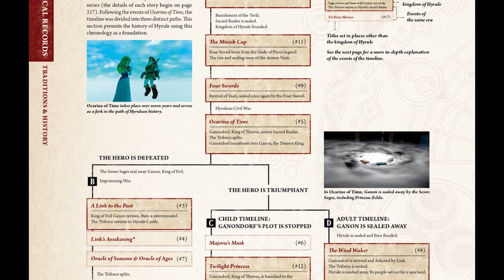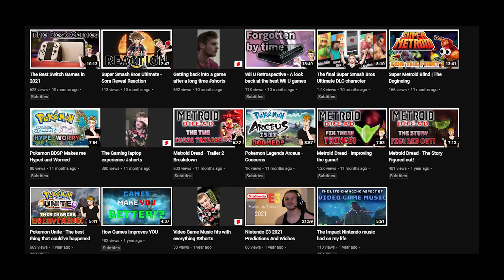Why You Need to Play The Legend of Zelda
The Legend of Zelda is a magical gaming franchise that you need to experience. Dive into the world of Zelda Music, Zelda Gameplay and Zelda Lore with me!